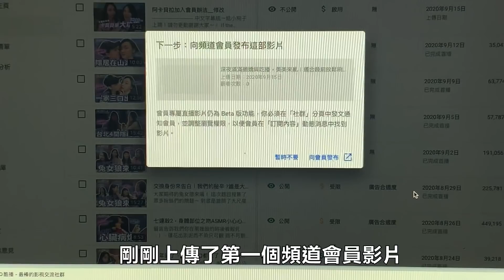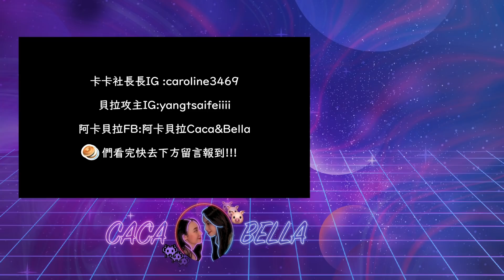(SUB)Night Routine相愛相殺！入睡前形象崩壞｜阿卡貝拉｜ppl , les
追蹤阿卡貝拉YouTube：
中英字幕已有貝果軍隊專門上傳！請勿再更動謝謝大家～！
If the subtitle is wrong, or want to help us add subtitles, welcome to put cc subs ~
But please don't change the Chinese and Eng  subtitles! Thank you all
熱拉直播ID: 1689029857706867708 (阿卡貝拉)